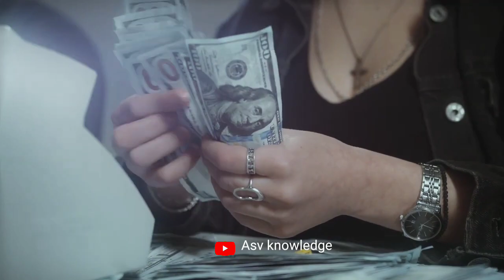क़तर के खिलाफ एक्शन प्लान तैयार भारत करेगा सप्लाई बंद, क़तर की सारी गैस धरी रह गयी | India Hit Qatar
In this video we discuss about, Amid India Qatar Dispute , Oil Minister H S Puri on Sunday held discussions with Mozambique’s Minister of Mineral Resources and Energy Carlos Zacarias and top officials from TotalEnergies on the early resumption of the $20 billion liquefied natural gas (LNG) project.  qatar indian navy officers qatar indian navy officers hindi indian navy officers detained in qatar 8 indian navy officers arrested in qatar,former indian navy officers arrested in qatar qatar vs india india on qatar qatar and india indians in qatar qatar india relations india qatar world affairs india